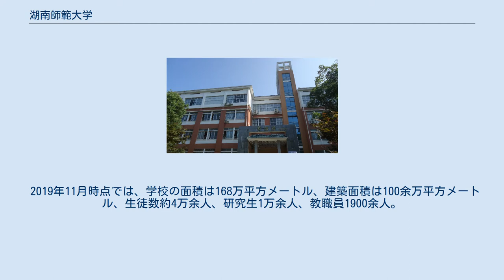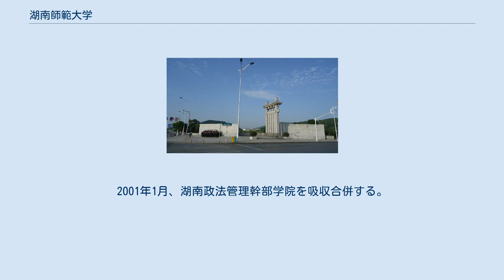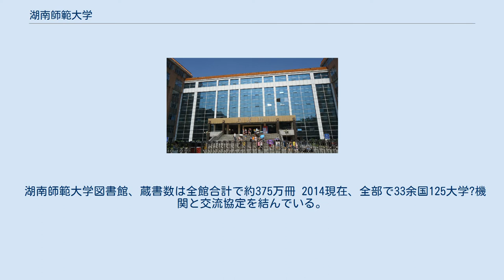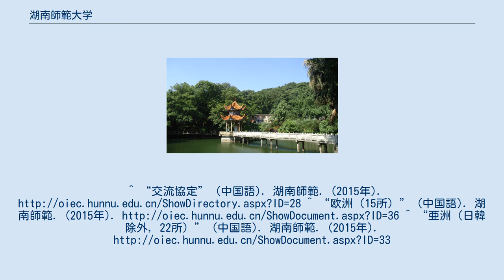湖南師範大学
湖南師範大学（英語: Hunan Normal University）は、中国湖南省長沙市岳麓山に本部を置く中国の国立大学である。
1953年に設置された。
 2019年11月時点では、学校の面積は168万平方メートル、建築面積は100余万平方メートル、生徒数約4万余人、研究生1万余人、教職員1900余人。
 景徳楼 湖南師範大学の起源は、1938年に中華民国政府が設立した国立師範学院、初代学長は廖世承。
1938年、安徽大学、山東大学を吸収合併する。
1949年、併入湖南大学。
1953年10月、中華人民共和国成立に伴う高校間の学部などの調整により、各院系分離、湖南師範学院設立。
1957年、長沙師範専科学校·湖南体育学院·湖南芸術学院を吸収合併する。
1984年、名称を湖南師範大学に変更。
2000年3月、湖南教育学院を吸収合併する。
2001年1月、湖南政法管理幹部学院を吸収合併する。
2001年9月、樹達学院設置。
2002年3月、湖南医学高等専科学校を吸収合併する、医学院設置。
 至善楼 仁医楼 「学院」も「系」も日本の大学の学部にほぼ相当する。
 湖南師範大学図書館、蔵書数は全館合計で約375万冊 2014現在、全部で33余国125大学?機関と交流協定を結んでいる。
^ “学校簡介” (中国語). 湖南師範大学. (2019年11月1日). 2020年2月19日閲覧。
^ “交流協定” (中国語). 湖南師範. (2015年). ^ “欧洲（15所）” (中国語). 湖南師範. (2015年). ^ “亜洲（日韓除外，22所）” (中国語). 湖南師範. (2015年).